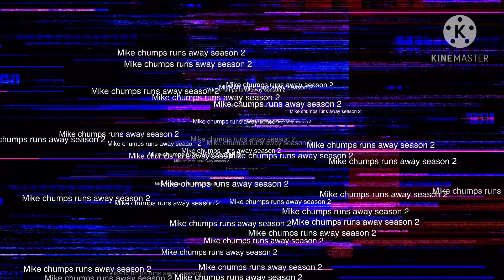Mike chumps runs away (season 2 episode1)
The day has come  that mike chumps runs away season 2,  is here